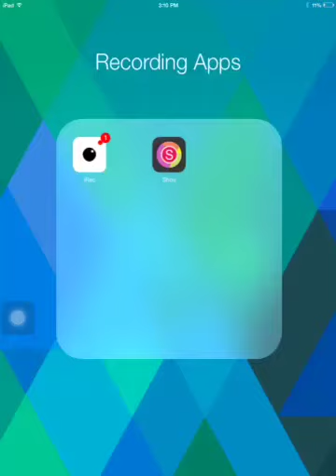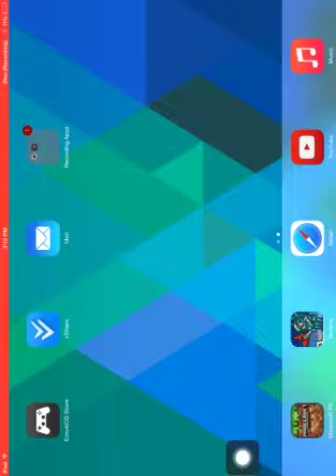How to bounce of walls and jump on water terraria glitch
I hope this helped you out a lot I found this out myself